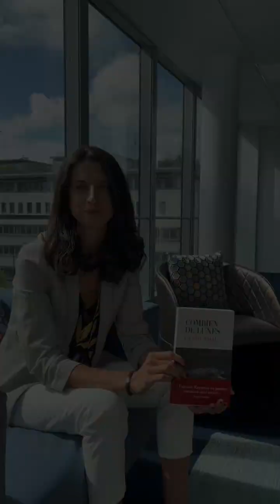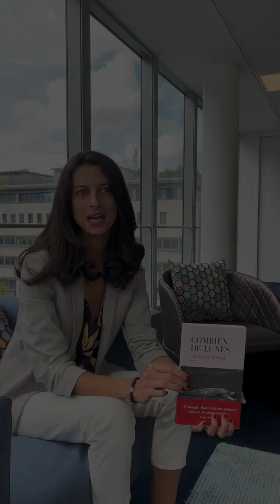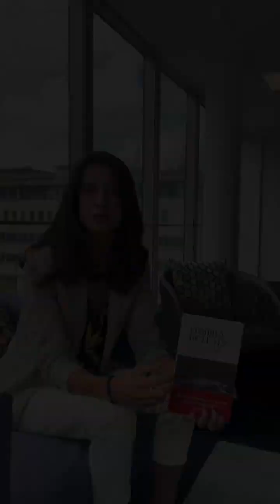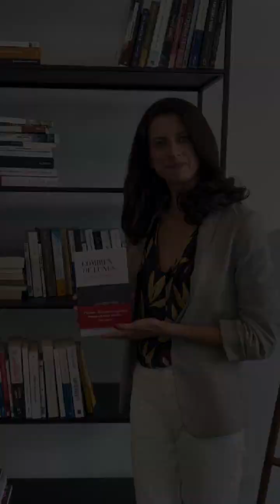Combien de lunes, présenté par Laura El Makki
Laura El Makki vous parle de son premier roman "Combien de lunes", sorti fin août pour notre rentrée littéraire.

Une plongée dans un univers onirique envoûtant... 🌑